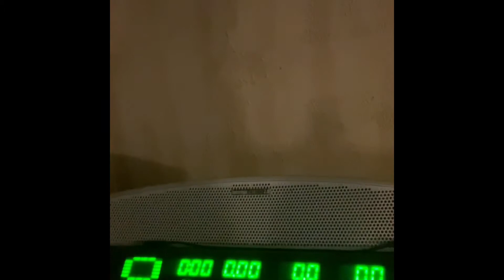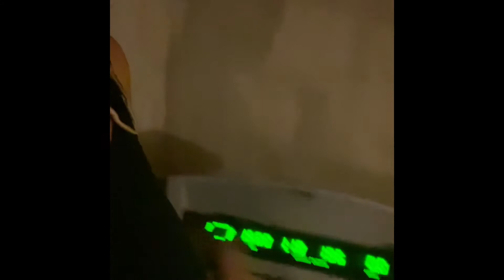Day 3!!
Make a move Monday!